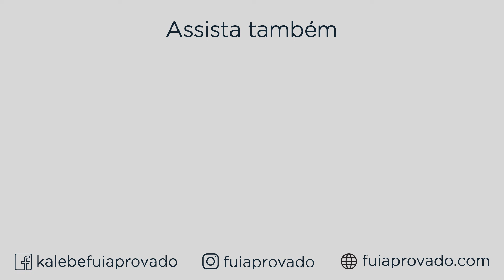QUAL A ORDEM EU DEVO RESPONDER MINHA PROVA?